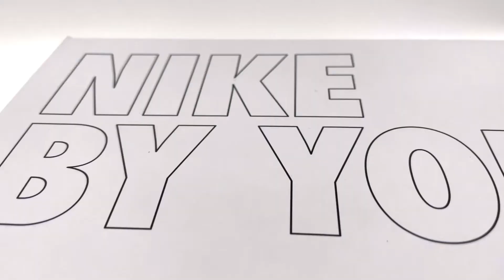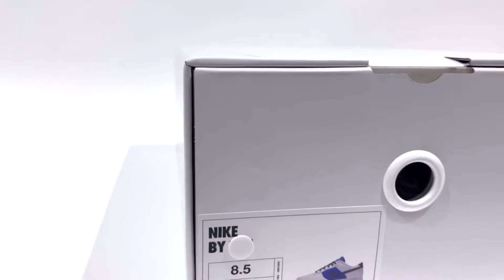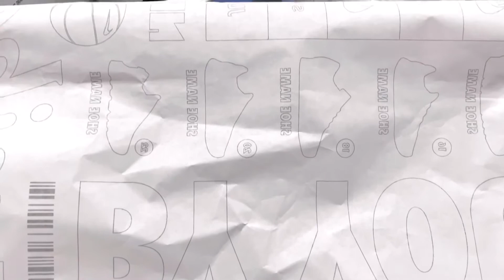Nike Dunk Low By You